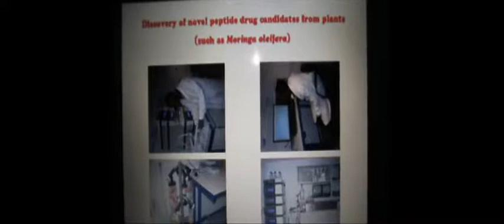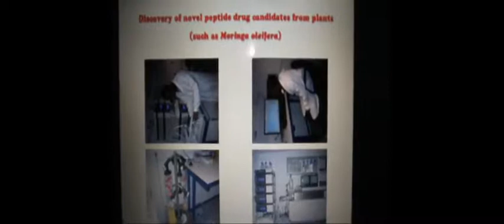Holistic approach towards water safety and good nutrition for Egbetua community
This idea integrates an expanded treatment of contaminated water using locally sourced Moringa seed, laboratory safety assessment of this treated water during pregnancy and the leaf powder from the same plant as a panacea for malnutrition in children